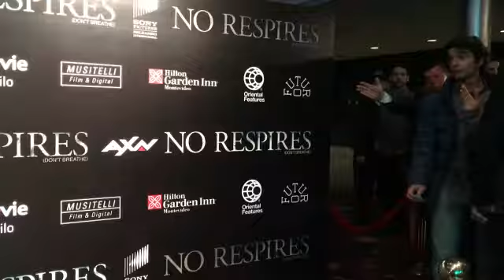Director Federico Álvarez estrena cinta “No respires” en Uruguay